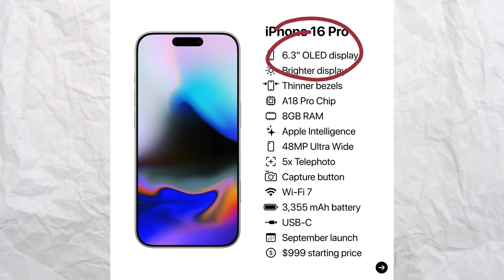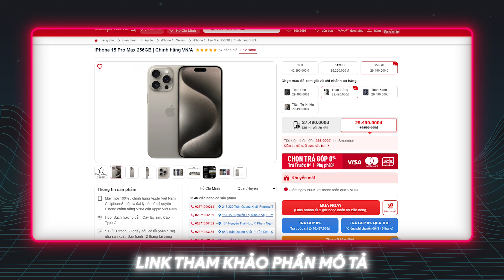TRÊN TAY iPhone 16 DUMMY: iPhone 16 THƯỜNG CÓ ACTION BUTTON VÀ CAPTURE BUTTON - DÒNG PRO CÓ MÀN LỚN!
Tham khảo iPhone 15 Pro Max VNA tại cửa hàng CellPhoneS giá tốt tại đây: